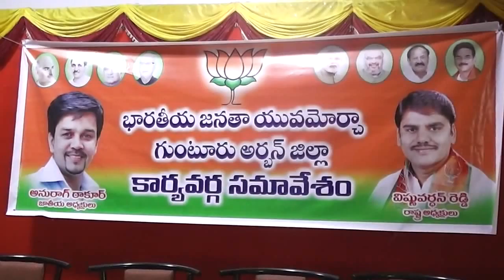2-6-2015 Guntur News Part - 1